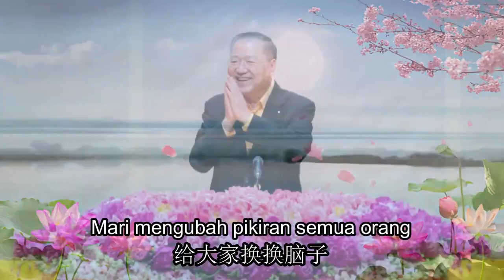Master Lu Bercerita Lelucon :Menipu Suami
Master Lu Bercerita Lelucon :
Menipu Suami
Wejangan Bimbingan untuk Murid di Singapura, 12 Mei 2019

愚弄老公
新加坡弟子辅导开示190512